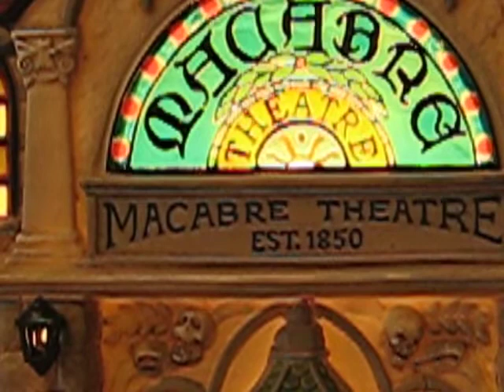Ebay snorkeltom Dept 56 Theatre Of The Macabre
Theatre Of The Macabre DV